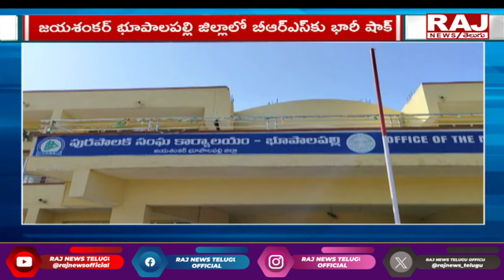బీఆర్ఎస్ కు వణుకు పుట్టిస్తున్న వరుస రాజీనామాలు || Big Shock To Warangal BRS || Raj News Telugu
బీఆర్ఎస్ కు వణుకు పుట్టిస్తున్న వరుస రాజీనామాలు || Big Shock To Warangal BRS || @diyakitchens